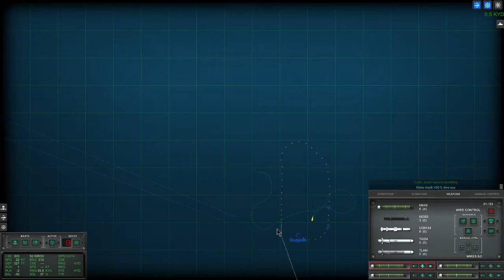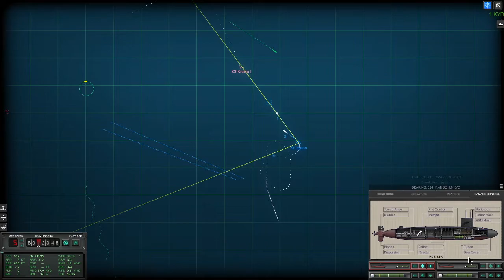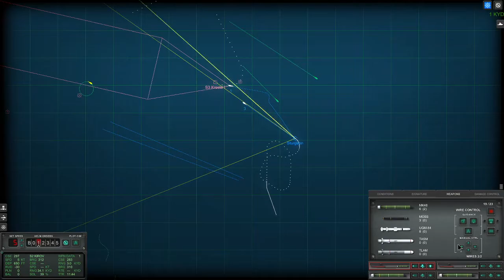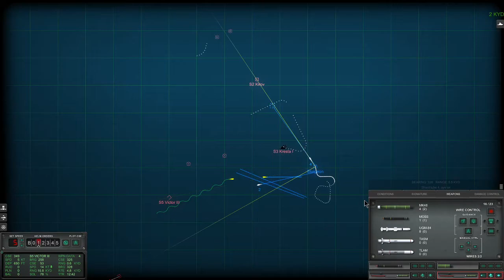Cold Waters: Sink the Kirov!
Sturgeon-class SSN has come upon a once-in-a-lifetime target... the Soviet Kirov-class battlecruiser and its escorts. While not specified, it's also known to be covered by ASW patrol planes and possibly a submarine.  Nonetheless... the target is too juicy to pass up.